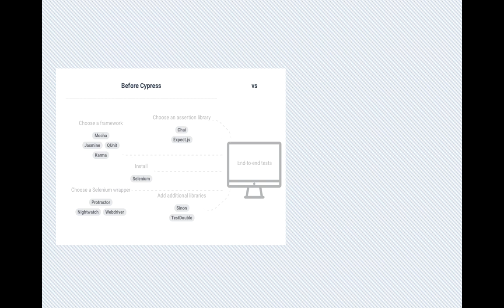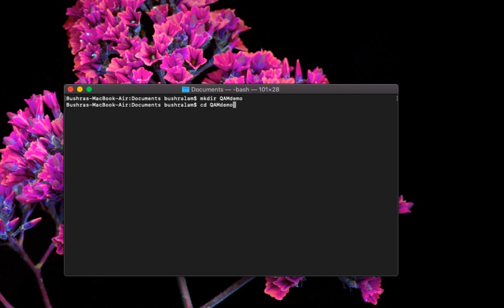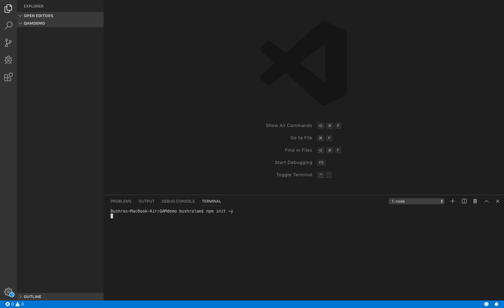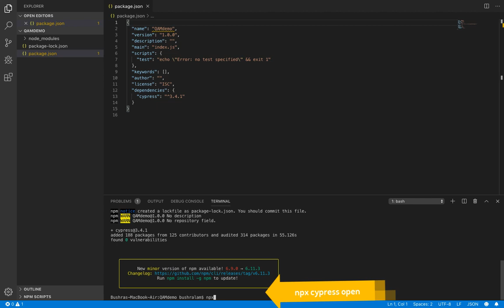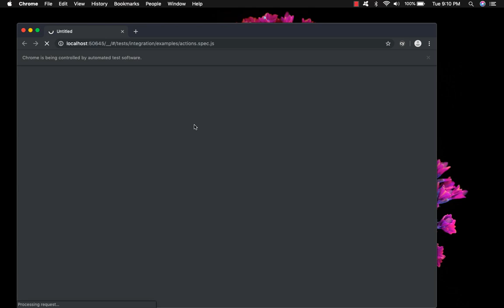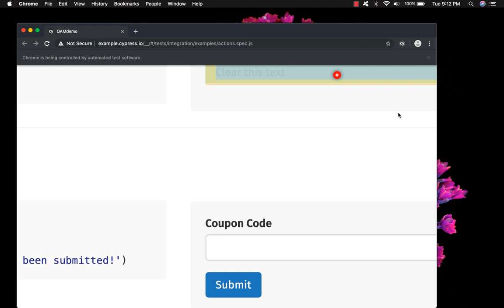Cypress Setup | Part 2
▬▬▬▬▬▬   P L A Y W R I G H T    F U L L    C O U R S E   ▬▬▬▬▬▬

Setup Cypress and explore the Cypress GUI.